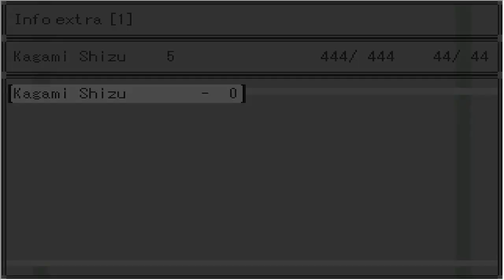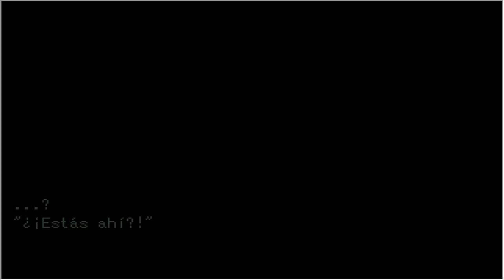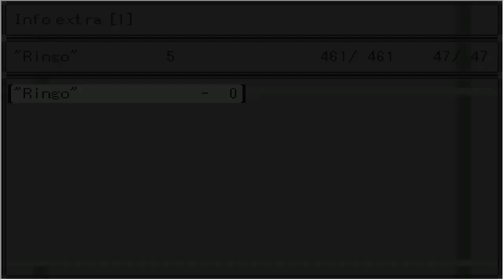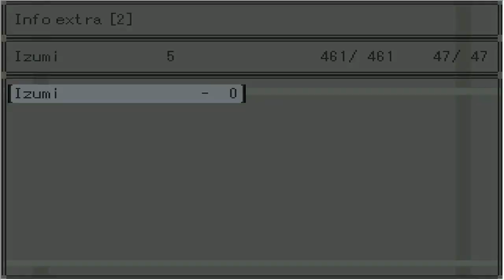UN DISPARO AL CORAZÓN 💜 - Geppaku: Monogatari # 4 en Español